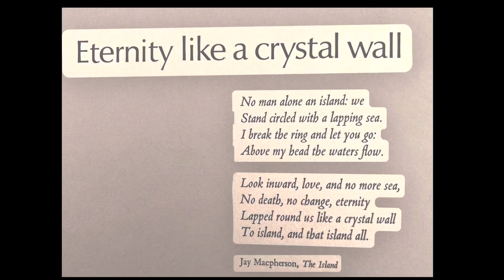“ ETERNITY “ Alabaster Stone Carving by Wesley Booker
Blue whale alabaster stone carving by Wesley Booker in Cambridge, Ontario, Canada. This work was completed over a couple of months and at displays at La Belle Galerie in Quebec City.